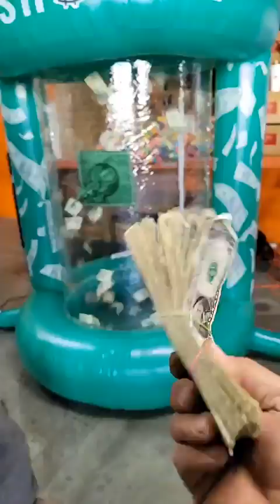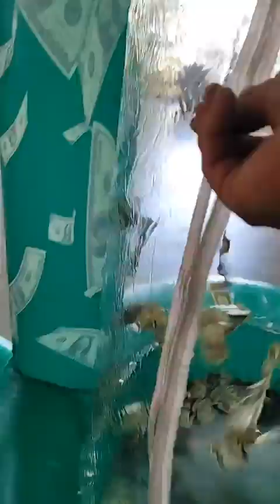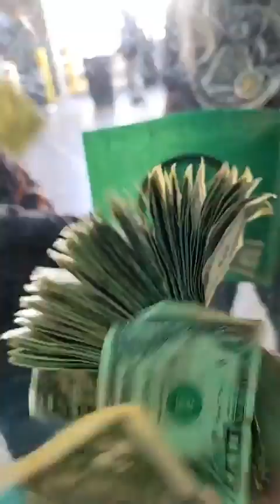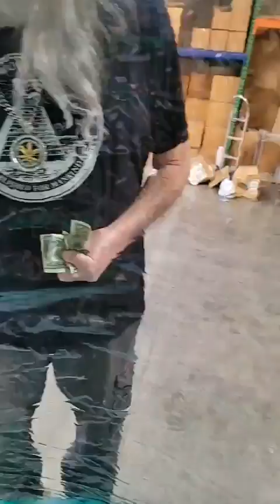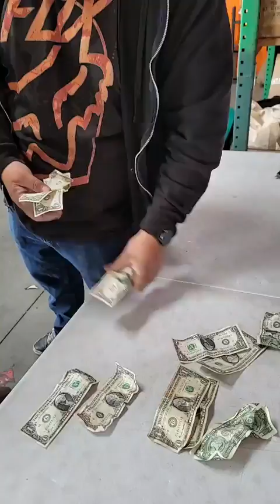Bruce cash³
Bruce "the nubs" Blabon is CASH CUBE VICTORIOUS!!